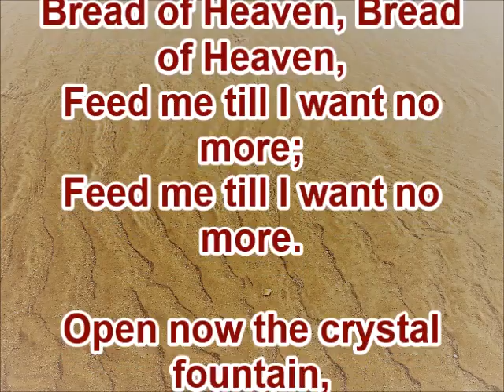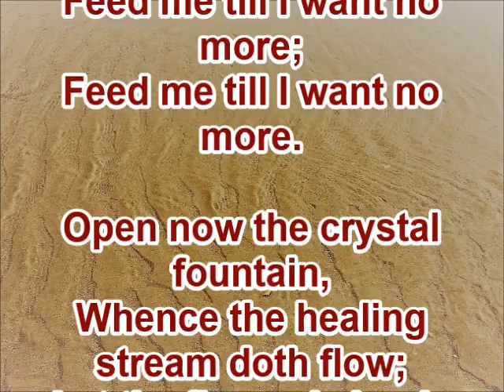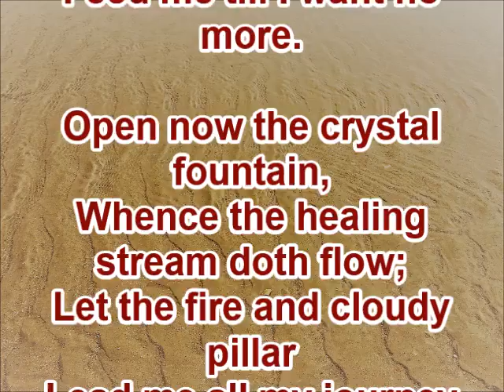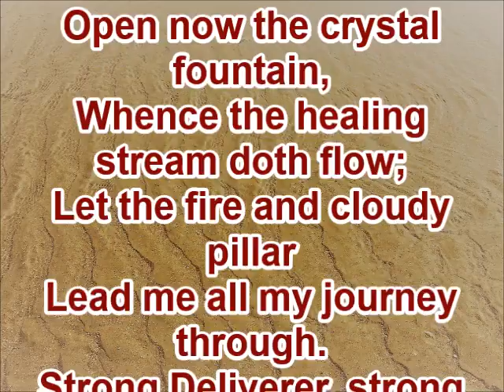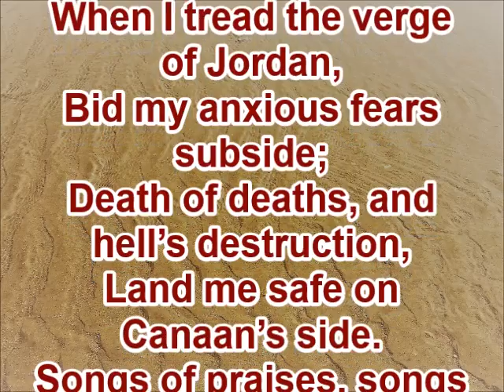"Guide Me, Thou O Great Redeemer"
"Guide Me, Thou O Great Redeemer (Jehovah)" with lyrics and congregation